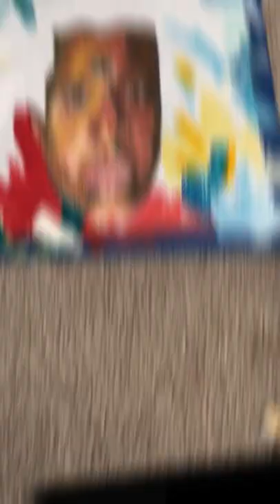Shawn Carter Portrait head : Imago capitis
2x2 wood panel oil pastel and acrylic